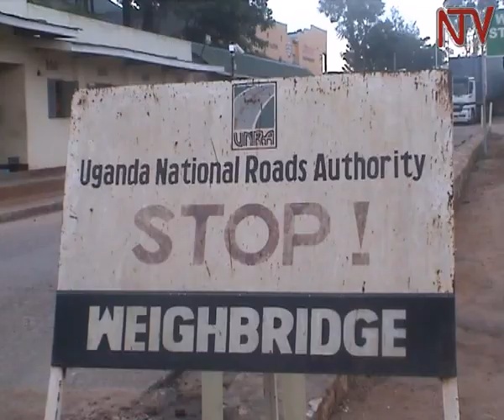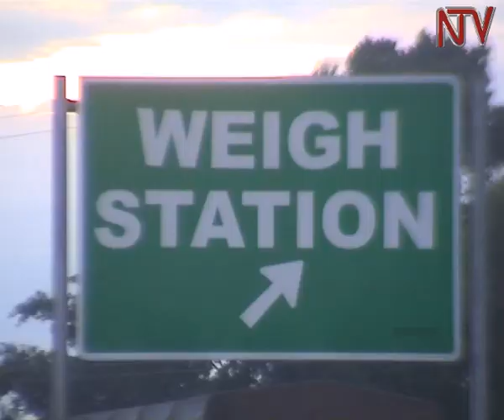E Mubende abavuga lukululana batabukidde aba minzaani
Abagoba b’ebidduka basanze akaseera akazibu mu kiro ekikeesezza olwa leero, oluvannyuma lw’abagoba b’ebimotoka ebinene okubisimba mu kkubo e Mubende nga bagamba nti ekitongole ky’ebyenguudo ki UNRA kisusse okubatulugunya ku minzaani epima obuzito bwa mmotoka zino esangibwa mu kitundu ekyo